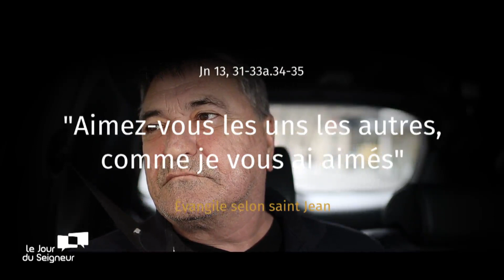Parole inattendue avec Jean-Marie Bigard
L'humoriste et comédien Jean-marie Bigard se laisse surprendre par un extrait de la Bible "Aimez-vouz les uns les autres, comme je vous ai aimés".
Voici sa parole inattendue.